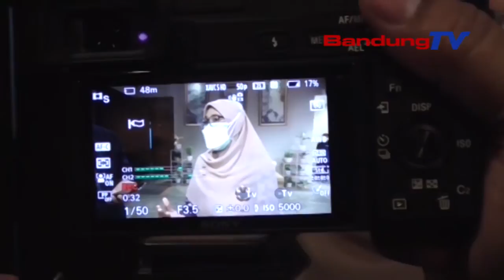Komisi IX Minta Pemerintah Berkomitmen Penuhi Herd Imunity | SBR | BANDUNGTV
SBR | BANDUNGTV | Anggota Komisi Sembilan DPR RI, Netty Prasetyani Heryawan, Meminta Pemerintah Berkomitmen Memenuhi Target Herd Imunity, Dengan Memastikan Ketersediaan Vaksin Dan Peralatannya. Dirinya Pun Berharap, Ada Integrasi Data Penerima Vaksin Sehingga Target Pencapaian Herd Imunity Bisa Dihitung Dengan Benar, Karena Berimplikasi Pada Kebijakan Anggaran Berikutnya.